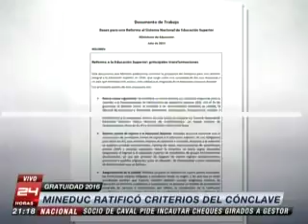CONTROVERSIA POR GRATUIDAD EN EDUCACIÓN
TVN – EDICIÓN CENTRAL. Entrevista al rector de la Universidad Católica, Ignacio Sánchez (26|08|2015).